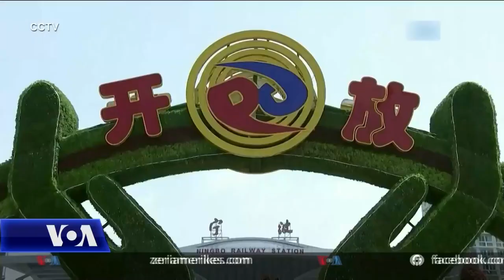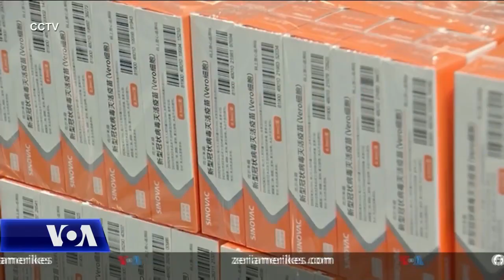Kina shfrytëzon pandeminë për të shtuar influencën në Evropë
Në mbarë botën, vendet po rendin për të siguruar vaksina kundër COVID-19. Në Evropën Qendrore dhe Lindore shumë vende nuk kanë arritur të sigurojnë sasi të mjaftueshme në treg apo përmes nismës COVAX. Në takimin e fundit me vendet e nismës 17+1, Kina ofroi ndihmë duke premtuar të dërgojë doza të vaksinës së saj Sinovac. Ekspertët thonë se Kina po e shfrytëzon pandeminë për të thelluar influencën e saj në këtë rajon në kuadër të përpjekjeve për qasje në Bashkimin Evropian.